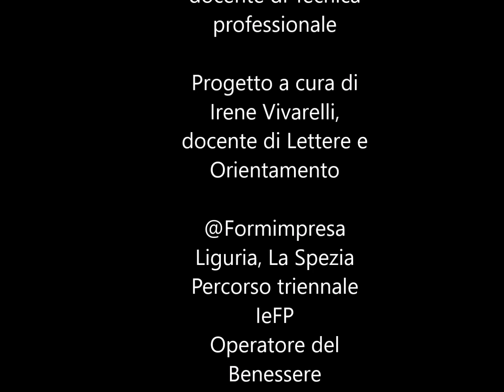Step by Step - Le guide professionali dell'Operatore del Benessere- Lo shampoo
"STEP BY STEP. Le guide professionali dell'Operatore del Benessere" è un progetto multidisciplinare di Formimpresa Liguria, La Spezia. Si tratta di un ampio database bilingue dei trattamenti studiati a scuola, sia per il settore dell'estetica sia per quello delle tecniche dell'acconciatura. All'interno di ogni scheda (su ThingLink.com) puoi trovare il procedimento descritto con testi e immagini (in ita e inglese, con audio speakerati dalla docente di Lingua Inglese Margherita Viviani). I link offrono ulteriori consigli e suggeriscono curiosità e approfondimenti di tipo scientifico.

Progetto a cura di Irene Vivarelli, docente di Lettere e Orientamento
Supervisione tecnica di Chiara Fuduli, docente di Tecnica professionale